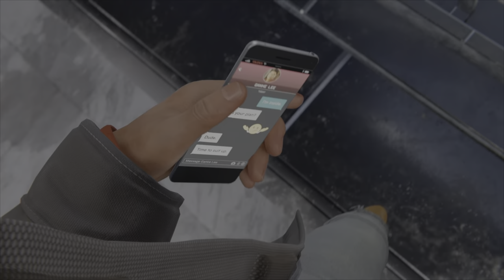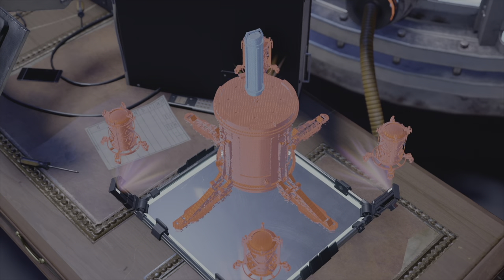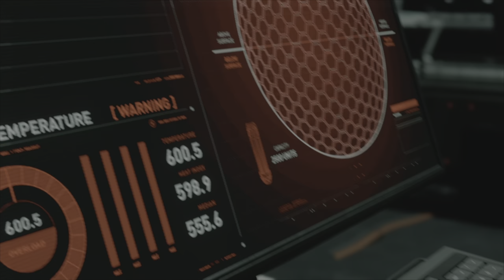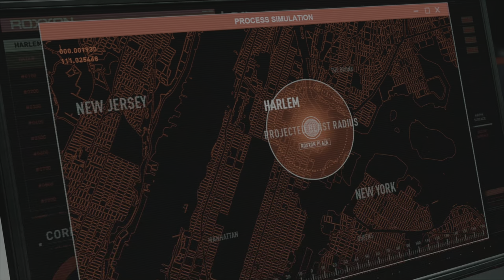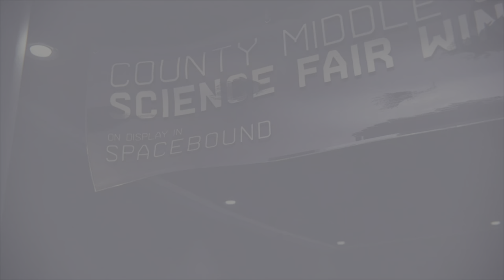Miles's & Phin's History Part 2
This video shows the friendship between both Mile’s & his childhood friend, Phin. Part 2

Footage: Spider-Man: Miles Morales